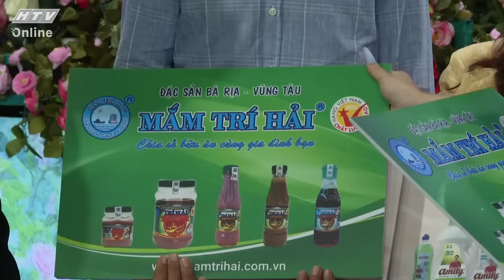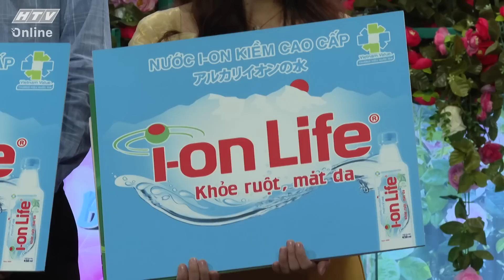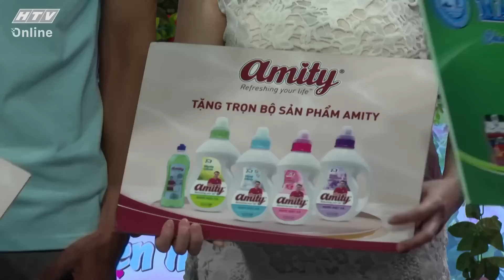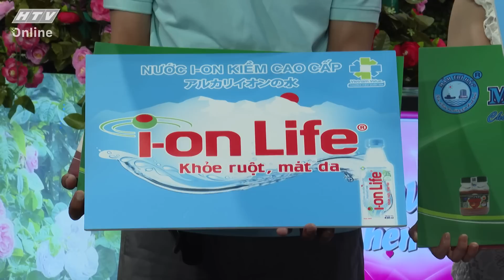BẠN MUỐN HẸN HÒ 2023 | An Giang chỉ cách Bạc Liêu… một cái gật đầu của em | TẬP 7 | 21/1/2023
"Bạn muốn hẹn hò" phát sóng lúc 20g35 thứ Hai và 18g00 thứ Bảy hàng tuần trên kênh HTV7.
BMHH_29_Chuongtrinhtet2101_30Tet

Quyền Linh và Ngọc Lan làm ông mai, bà mối để chứng minh rằng việc tìm kiếm một nửa yêu thương không hề khó như bạn nghĩ. Gameshow "Bạn muốn hẹn hò" sẽ giúp các bạn trẻ bận rộn công việc, những người đang cô đơn có cơ hội hẹn hò, kết bạn và tìm được một nửa của mình.

"Bạn muốn hẹn hò" sản xuất dựa trên định dạng chương trình Punchi de Deto của Kansai TV (Nhật Bản).